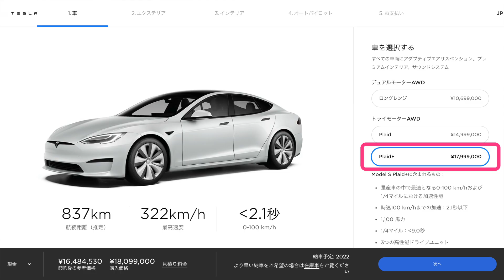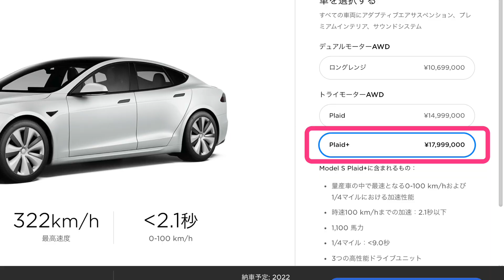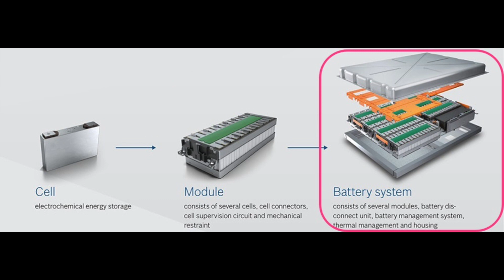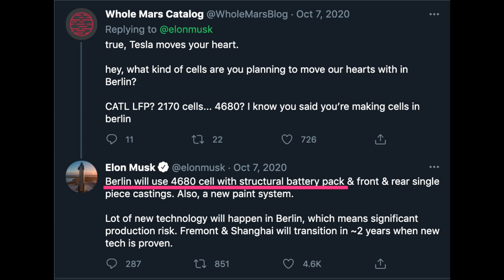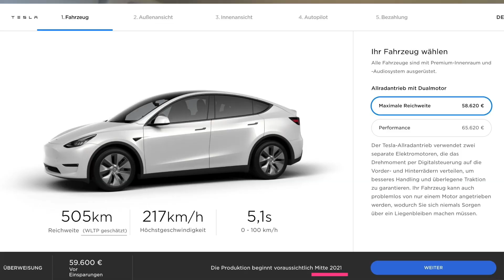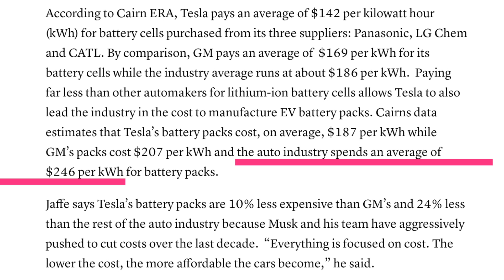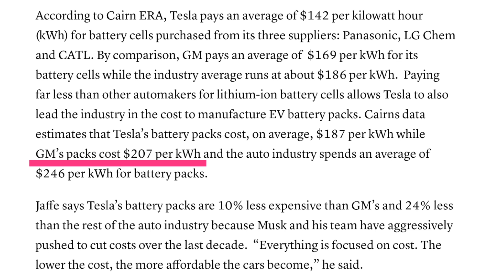【悲報、、大幅値上げ、、】テスラ最新ニュース【値下げラッシュのテスラが、まさかの100万円以上という大幅値上げ断行へ・EVの鍵はやはりバッテリー内製化】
・アメリカ市場におけるモデル3とモデルSが、なんと最大100万以上もの大幅な値上げが断行されるが、
このことから考察できる、テスラの新開発のバッテリーセルの開発が難航している可能性、
そして、テスラの買い時に関する個人的見解

・第三者機関の調査によって、テスラのバッテリー調達コストが業界でトップに立っているということが明らかに、
やはり自分たちの手でバッテリー生産にコミットしているという点が、コスト低減につながっていることが示唆されるが、
それと同時にバッテリー内製化にコミットしている競合他社に関しても、そのテスラの調達コストに肉薄し始めているという事実

↓【ボルボが2030年までに完全電動化へ・やはりテスラに対抗できる唯一のメーカーはあそこ】↓

↓【トヨタが満を辞して本気のEVを発表か・ルノーが超寿命バッテリーの採用を計画、日産も追随する可能性】↓

【関連動画】
↓【予想外の結果】カタログ値達成なるか！？　現在大注目のテスラモデル3を電欠直前まで走らせると一体どれほどの航続距離を達成できるのか徹底検証↓

↓【EVの弱点はコレ】結局どれだけ走れるの？　冬と高速走行が苦手な電気自動車の実用性を徹底解説↓

↓【EVはどんどん安くなります】爆売れ確定＆日本でも発売なるか？　129万から購入できるコンパクトEVがついに発売スタート↓

定期的なライブ配信でのEVに関する質問回答・日産アリアでベタ踏み出来ちゃいます！

Twitterは＠EV_Native